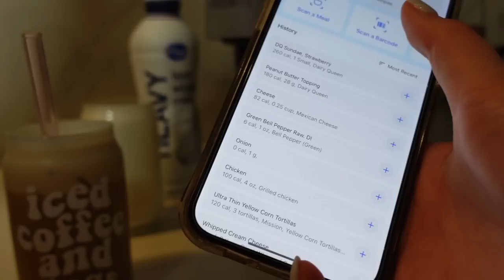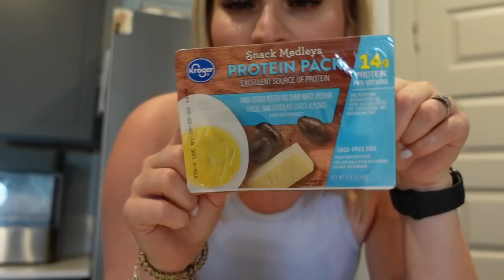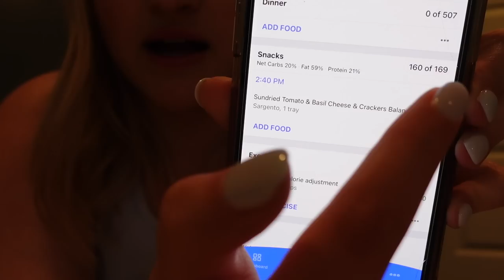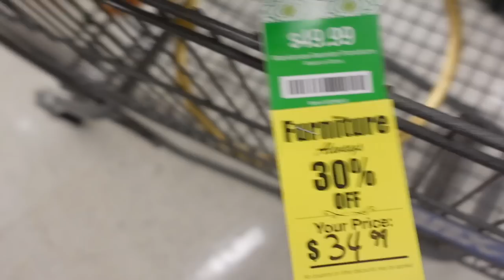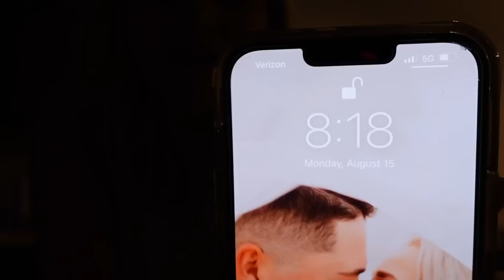Vlog: DAY 1 OF 75 SOFT- 75 DAYS OF GOOD HABITS-DAILY VLOG-WEIGHTLOSS CHALLENGE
MY CUP-